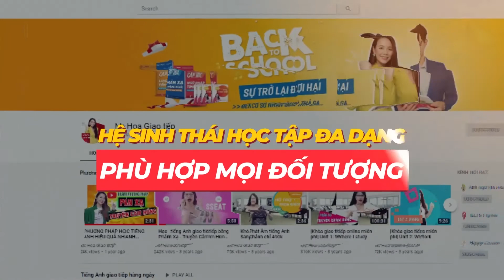Ngay Sau Tết Là Thời Điểm Học Tiếng Anh Tốt Nhất Trong Năm - Tại Sao Vậy? | Ms Hoa Giao Tiếp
❤️ LÝ DO PHẢI HỌC TIẾNG ANH NGAY SAU TẾT ❤️

Bạn có biết tại sao rất nhiều người "để dành" việc học tiếng Anh để ra Tết học không? Khoảng thời gian ra Tết này là thời điểm rất tốt để học tiếng Anh, để chuẩn bị cho mình những hành trang tốt nhất để ra trường, để xin được công việc tốt. Cùng Ms Hoa Giao Tiếp khám phá ngay nhé:
1. TIỀN BẠC RỦNG RỈNH
2. RA TRƯỜNG ĐÚNG HẠN
3. KHỞI ĐỘNG NĂM 2021
4. CHUẨN BỊ CHO MỘT CÔNG VIỆC TỐT HƠN
5. Còn lý do số 5 là một điều bất ngờ siêu to khổng lồ, học bổng lì xì năm mới LỚN NHẤT TRONG NĂM, không phân biệt học online/offline các bạn nhé!

Các bạn comment SĐT bên dưới để cô hỗ trợ nha ^^
Hệ thống 18 cơ sở:
🔖 Hà Nội
🔖 Đà Nẵng
Cơ sở 3: 26 Ngũ Hành Sơn, Phường Mỹ An, Quận Ngũ Hành Sơn, Đà Nẵng - Số ĐT: 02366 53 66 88
🔖Hải Phòng
🔖Bình Dương
Cơ sở 1: 9-11 đường Yersin, TP.Thủ Dầu Một, tỉnh Bình Dương - Số ĐT: 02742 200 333